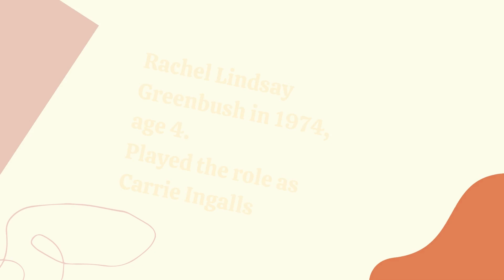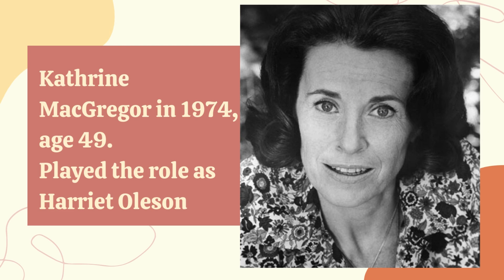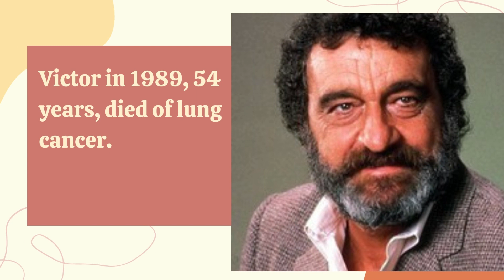Little House on the Prairie (1974-1983) Cast: Then and Now 2023 ★ [49 Years After]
Today, we'll be discussing one of the most iconic shows of the late 80s and early 90s, Little House on the Prairie.